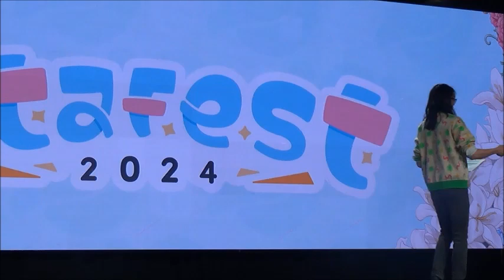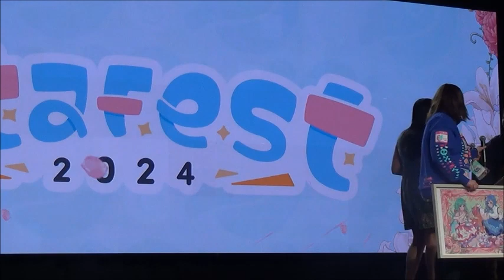Maids Otafest Closing Ceremony 2024 #6